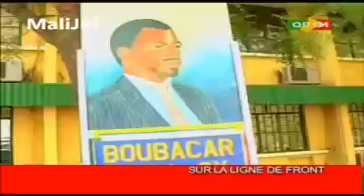Sur la ligne de FRONT